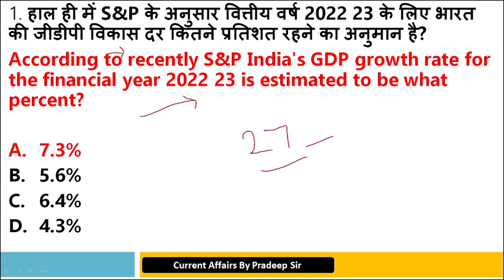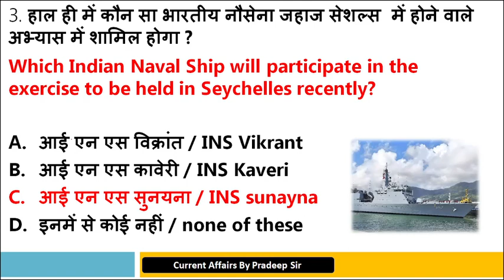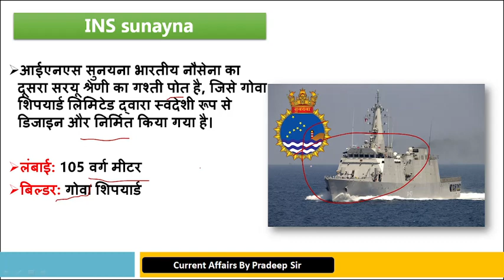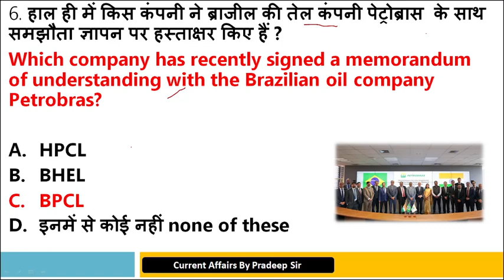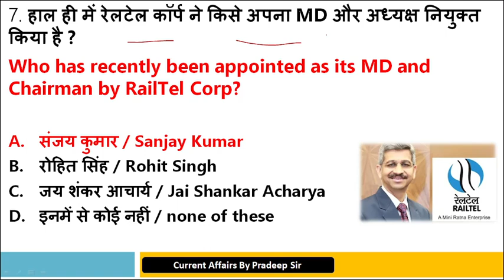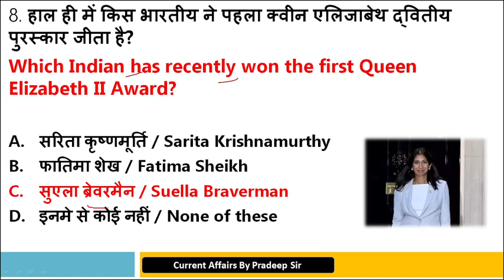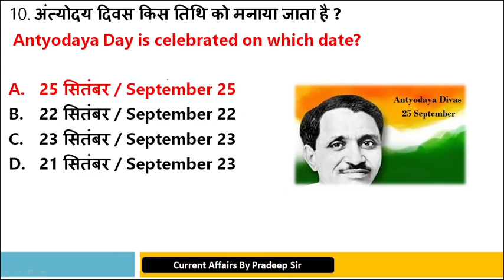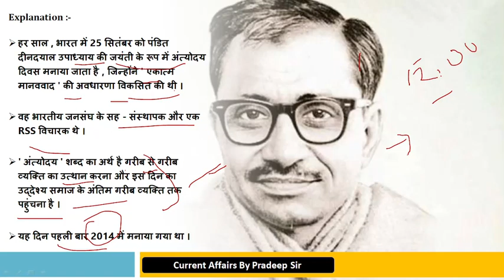Best for daily Current Affairs| 27 september current affairs 2022 By Pradeep Sir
Video Highlight -
Which is best for daily Current Affairs?
What are the Current Affairs of today?
Is Drishti daily Current Affairs good?
What are the Current Affairs right now?
Which website provides daily Current Affairs?
How GK improve current affairs?
Which YouTube channel is best for current affairs?
What is the Current Affairs of today?
What are the current topics of India?
What are the general awareness topics?

 ratio for ssc mts new chsl adarsh ias academy daily current adarshiasacademy 3 september current affairs in hindi 3 september daily current affairs
 13 sep. current affairs 2022
Daily Current Affairs Video for Competitive Exam.
Best YouTube Channel to Prepare Current Affairs.
Daily Current Affairs Video [23rd September 2022]
Weekly Current Affairs Video [2022]
Monthly Current Affairs Video [2022]

amazon jungle
titanoboa
amazon forest
titanoboa snake
amazon river
amazon rainforest
amazon nadi
amazon forest Malayalam
paro ko khol zamana udan dekhta hai
the amazon
the amazon rainforest
lidar amazon forest
rashtrapati ki shaktiyan
anaconda in amazon jungle
amazon anaconda
amazon river origin point
amazon snake
amazon jungle tour
origin of amazon river
amejan nadi
amazon nadi kahan se nikalti hai
amazon basin
amazon jungle vlog in hindi
amazon forest anaconda
anaconda amazon jungle
titanoboa in amazon forest
amazon jungle titanoboa
amazon ki nadi